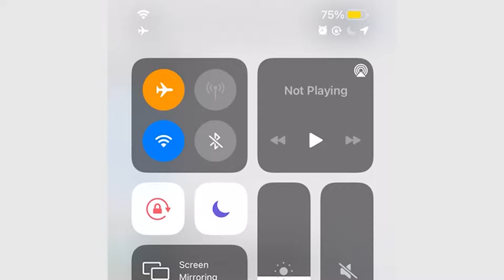HOW TO USE OZER TATTOO THERMAL PRINTER ON APP (iOS AND ANDROID)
Introducing the Ozer Thermal Tattoo Printer, a wireless and portable printing solution that revolutionizes the tattoo industry. With Bluetooth compatibility and support for Android, iOS, laptops, and more, this printer enables seamless wireless printing, freeing you from tangled cords and limited workspace.

Crafted with meticulous attention to detail, the Ozer Thermal Tattoo Printer embodies durability and reliability. Made from top-quality materials, it withstands the demands of tattooing, ensuring long-lasting performance and exceptional print quality.

At Kings Tattoo Supply, we understand the unique needs of tattoo artists, which is why we're proud to offer the Ozer Thermal Tattoo Printer. It simplifies your workflow, enhancing efficiency and elevating your artistic output.

Designed with portability in mind, the Ozer Thermal Tattoo Printer is sleek and compact, making it easy to take with you anywhere. Whether you're in the studio, attending conventions, or traveling for guest spots, this printer ensures seamless printing on the go.

Equipped with a fast-charging battery and thermal paper printing technology, the Ozer Thermal Tattoo Printer guarantees quick and efficient printing without compromising quality. Your designs will be crisp, clear, and smudge-free, capturing every intricate detail.

The Ozer Thermal Tattoo Printer is compatible with a wide range of operating systems, including Chrome, iOS, Mac OS, Android, and Windows. It seamlessly integrates into your setup, providing hassle-free connectivity and allowing you to focus on your artistry.

Upgrade your printing experience and embrace the future of wireless and portable printing with the Ozer Thermal Tattoo Printer. With Ozer, your tattoo artistry knows no boundaries.